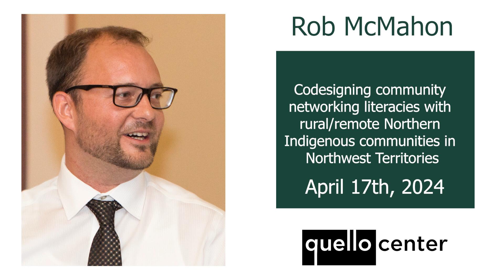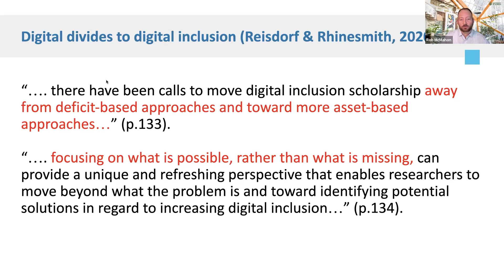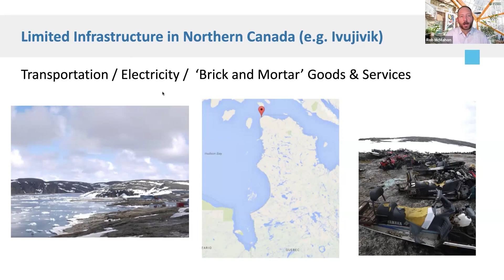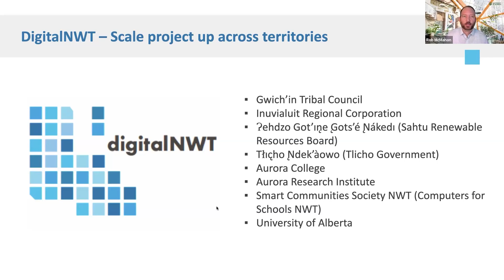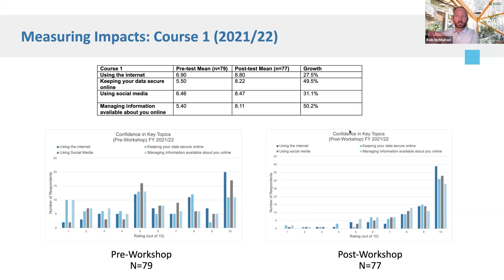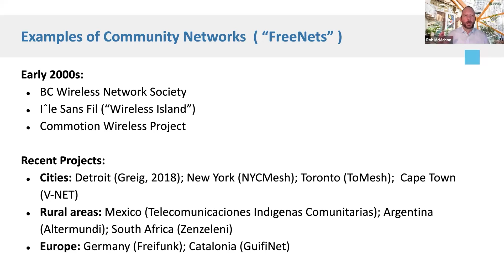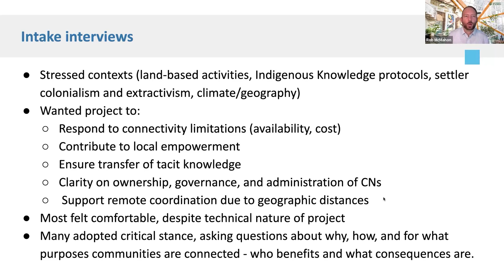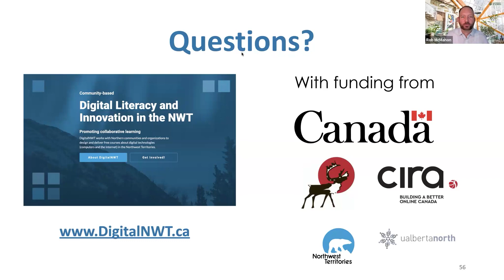DigitalNWT: Codesigning Community Networking Literacies with Northern Indigenous Communities in CAN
DigitalNWT: Codesigning community networking literacies with rural/remote Northern Indigenous communities in Northwest Territories, Canada with Dr. Rob McMahon, University of Alberta

Persistent digital divides exist between Northern and Southern Canada, and among communities in Northern Canada. Along with large-scale commercial telecommunications projects, locally designed and deployed networks offer potential solutions to improve connectivity. Community Networks involve residents in the deployment, ownership, and control of digital infrastructures – though such efforts also face many challenges. In this presentation Dr. McMahon will introduce DigitalNWT, a participatory action research initiative focused on these issues. After an overview of DigitalNWT’s research, education and policy engagement activities, he will discuss the process that was used to codesign community networking resources with residents of rural/remote NWT communities – an orientation that reflects their desires for more ownership and control over digital infrastructures. McMahon will then end by considering the limitations of this approach and suggest lessons learned for future projects.

Dr. Rob McMahon is an Associate Professor in the Media & Technology Studies Unit and the Department of Political Science in the Faculty of Arts at the University of Alberta. Dr. McMahon’s research focuses on the development, adoption, and use of broadband and internet technologies by rural, Northern, and Indigenous communities. His approach involves working with communities in all stages of research, and he and his partners are also involved in efforts to contribute to digital policy and regulation.

MICHIGAN STATE UNIVERSITY |  QUELLO CENTER

The James H. and Mary B. Quello Center is focused on research that stimulates and informs public debate on media, communication and information policy. Our research often challenges assumptions about the role of technology, policy and regulation for citizens, communities, and society in pursuit of optimizing the full benefits of advanced communications in the digital age. Quello Center researchers collaborate across Michigan State University, with other centers of excellence, and with stakeholders to advance the political, social and economic potential of the Internet and related technologies and services. Current research addresses next-generation networks (5G, Internet of Things), network neutrality, digital inclusion, the opportunities of next-generation media, and data ethics.